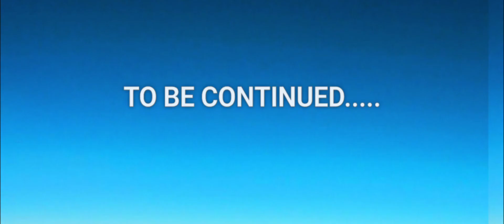Lego spiderman PART 2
It's lego spiderman